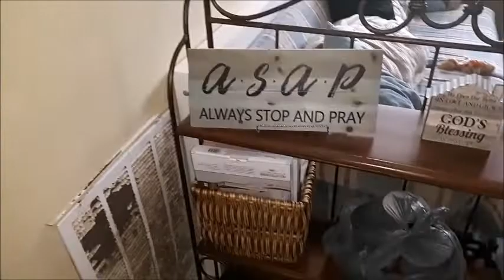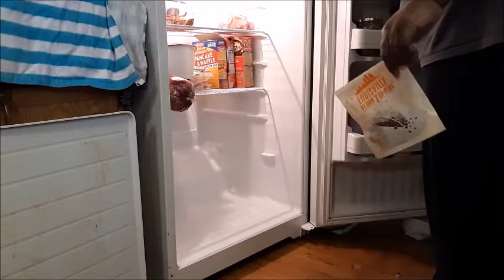CLEAN WITH ME 2020: CLEANING MARATHON: APRIL 2020: UNEEK GIFTS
Today is our CLEAN WITH ME 2020: CLEANING MARATHON: APRIL 2020

We are going to give you over an 1 hour of cleaning motivation. Let tackle your to do list and let me know what your able to cleaning.

🌟Uneek Squad:
**SOCIAL MEDIA**

CLEAN WITH ME 2020: CLEANING MARATHON: APRIL 2020